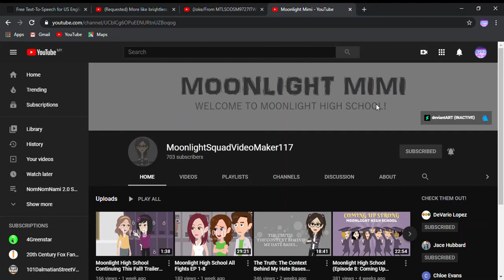Moonlight Mimi's New Nickname Will Be...?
MoonlightSquadVideoMaker117!